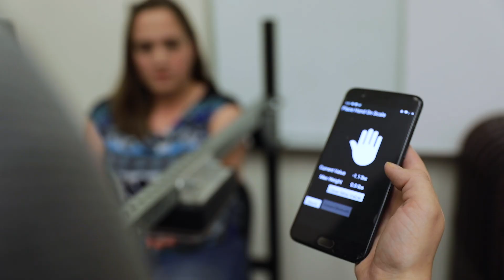Biosystems and Agricultural Engineering - University of Kentucky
Did you know that the University of Kentucky is the only institution in Kentucky that offers an undergraduate degree in biosystems engineering? Discover how UK's biosystems engineering program can put you at the center of solving global challenges in the food, water, and energy nexus!